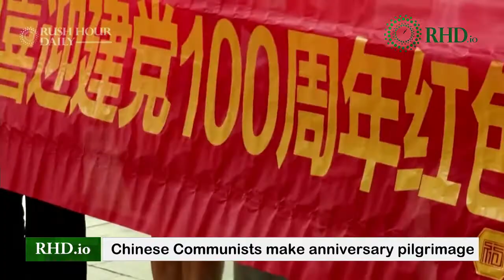Chinese Communists make anniversary pilgrimage